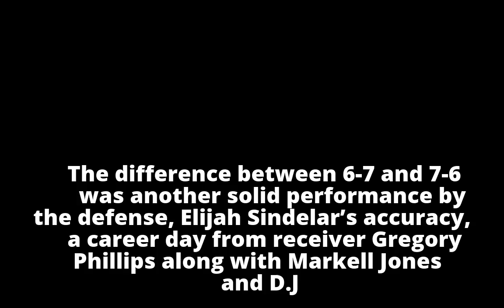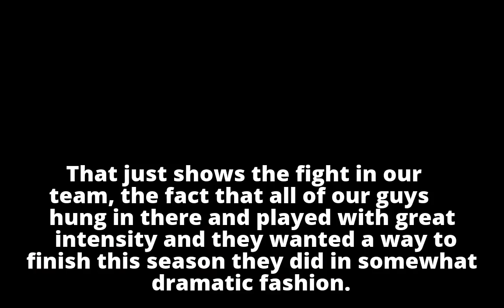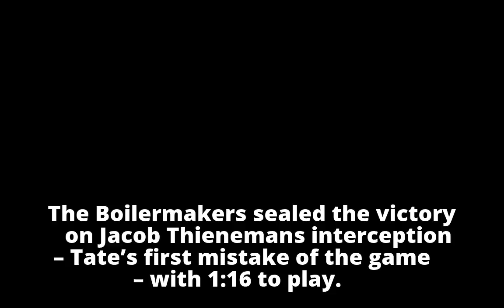Dramatic finish gives Purdue winning season